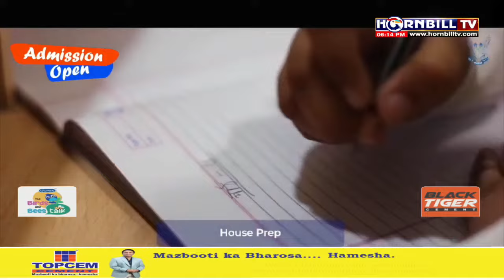NAGAMESE EXPRESS | 5th DECEMBER | LIVE | HORNBILLTV